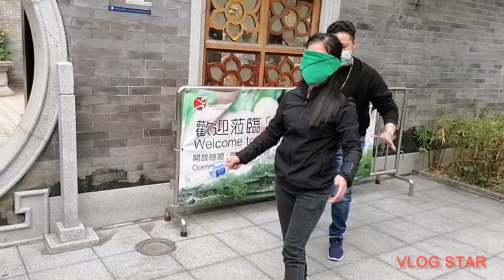CHRISTMAS PARTY / FIRST GAME/ BLIND FOLD/ PALUAN NG LEMON/ LAUGH TRIP🤣 BOLANDO ADVENTURE